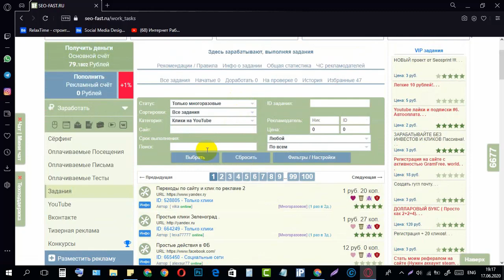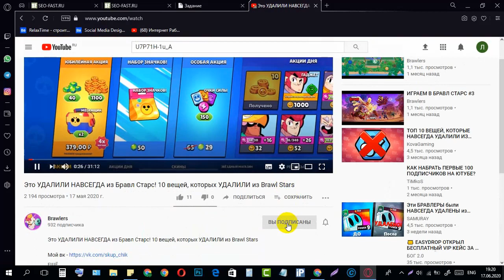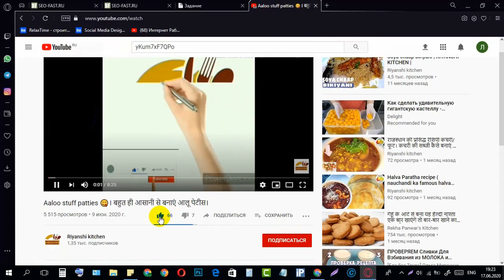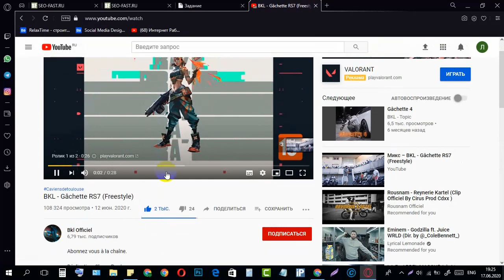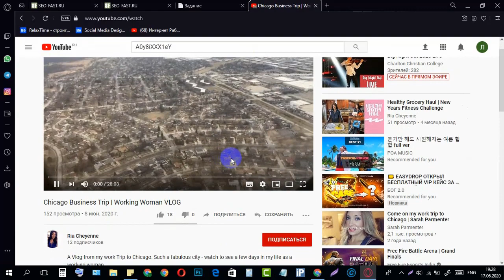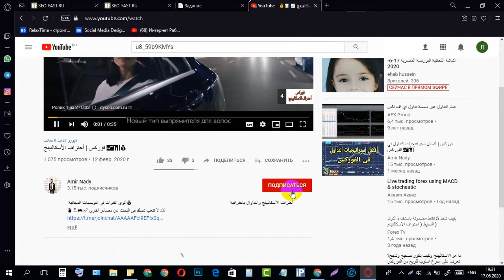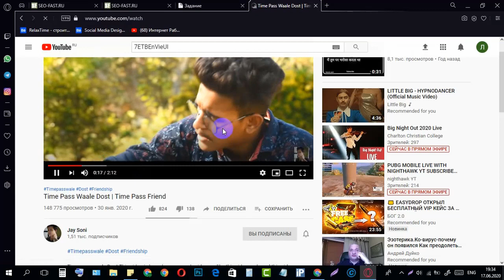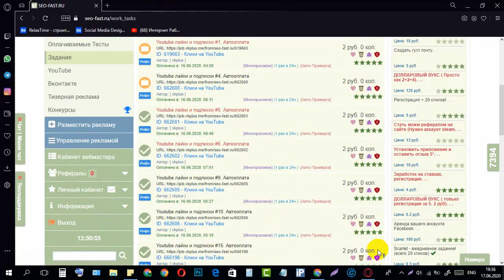Классное задание на seo-fast.ru (АВТОПРОВЕРКА) - Подписи YouTube, лайки, дизлайки за 2 рубля.